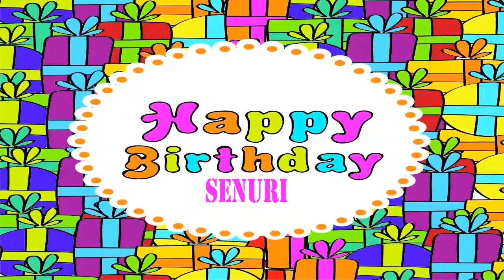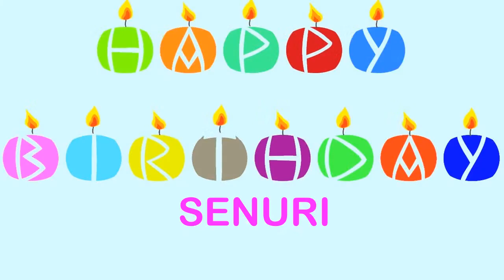Senuri Wishes & Mensajes - Happy Birthday